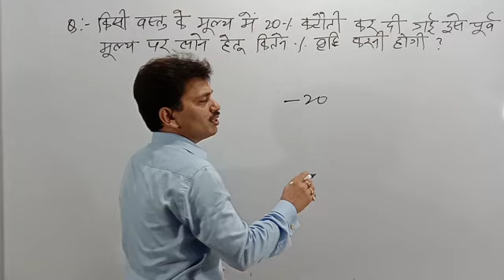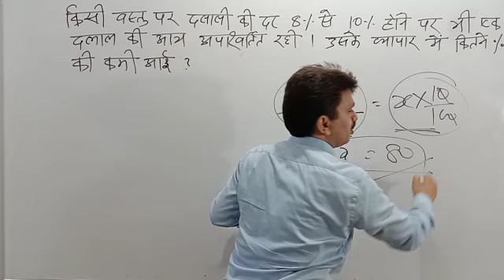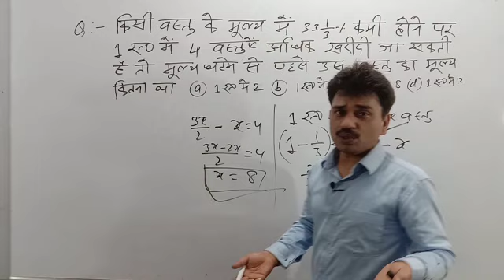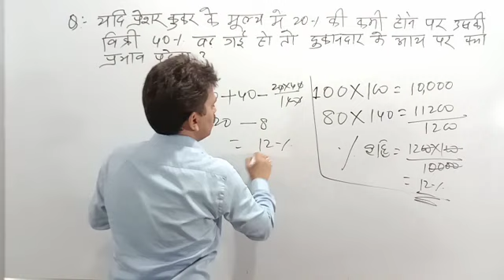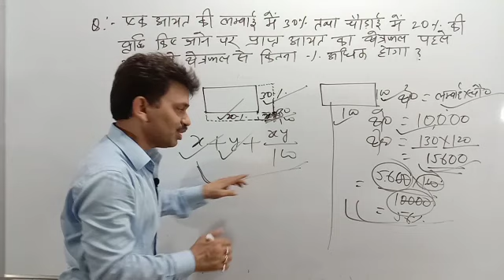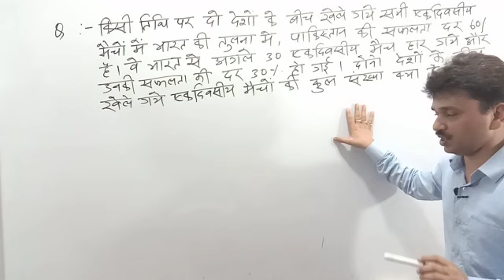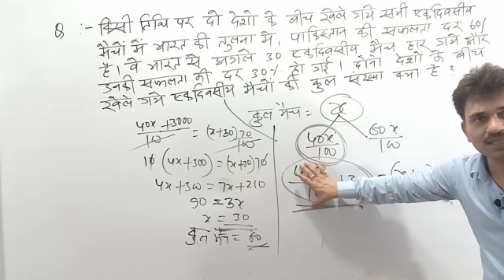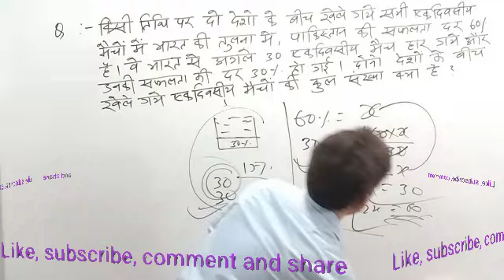Percentage Problems Tricks And Shortcuts By Raushan Sir || SSC Cgl | Chsl | Mts | CDS|IBPS| Part-9🔥🔥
* Complete Syllabus
* Live session